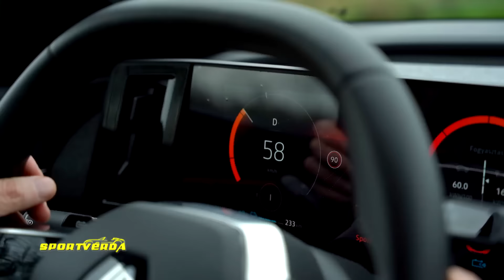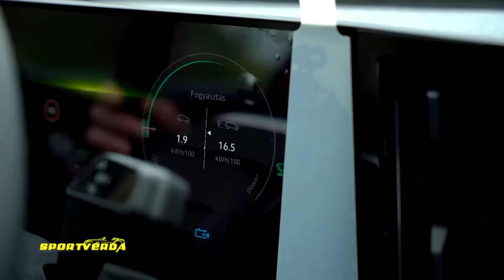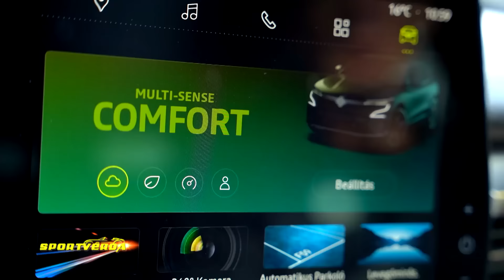ELEKTROMOS Renault Megane - SportVerda teszt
Renault Megane E-Tech Electric teszt a SportVerda műsorban. Tordai István (2022. december 1. seq). autós műsor autós csatorna